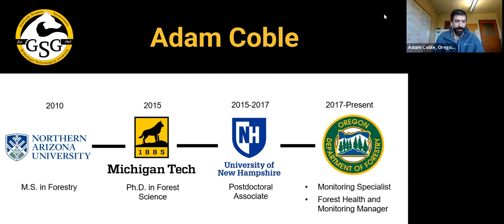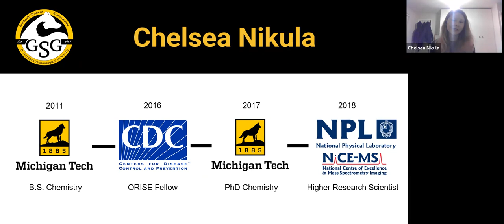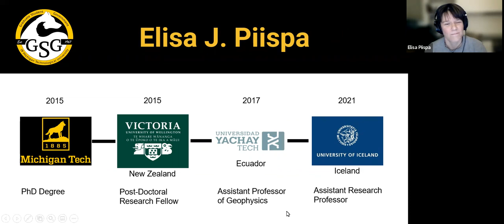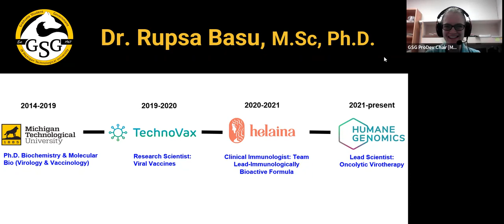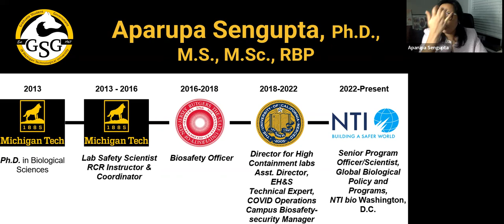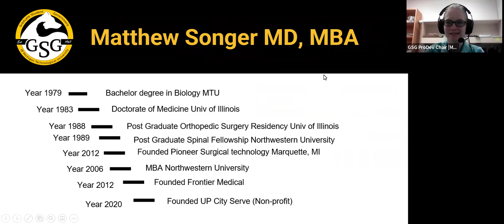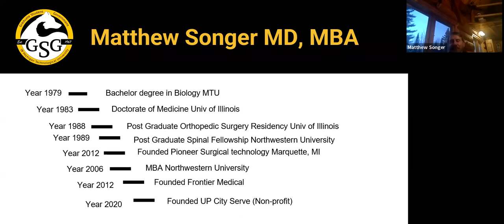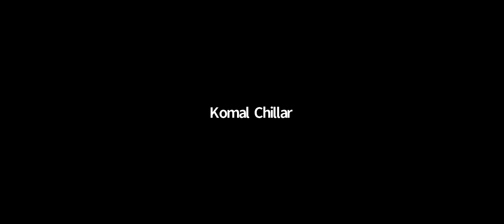Career Navigation for Scientists – Part I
The Professional Development Committee at the Graduate Student Government and MTU’s Career Services are collaborating to bring you a three part seminar dedicated to navigating careers for scientists. Panels will be made up of professionals across academia and industry within different departments and disciplines. These panels will feature brief speaker introductions, questions about their backgrounds, public Q&A, and breakout rooms for discipline specific questions.

The first panel on February 2, 2022 (Wednesday) at 6:00 pm EST featured MTU graduates from departments of Math, Physics, and Computing. Our prestigious panelists included:

Derek Dykens – graduated with a BS in computer system networking and telecommunications from MTU and is now a Global Retail Industry Strategist for Splunk

Dr. Alexandria Johnson – graduated with a BS in Physics from MTU and went on to Purdue to get her PhD in Atmospheric Science. She is now an Assistant professor at Purdue University.

Dr. Manish Kulkarni – graduated with a MS in Physics from MTU and went on to Case Western Reserve to get his PhD in Biomedical Engineering. He is now working as a Senior Staff Scientist at Diagnostic Solutions and Systems.

Dr. Ruihao Huang – graduated with a PhD in applied mathematics from MTU and is now working for the FDA as a pharmacometrics reviewer.

Thank you to everyone who joined the seminar and we hope you will enjoy watching it again!